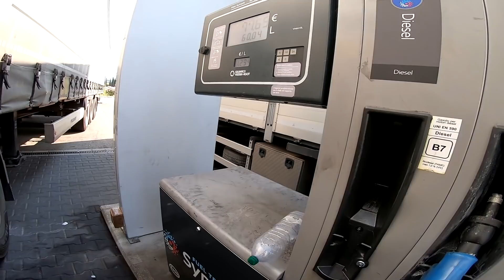VLog#33: AL FUOCO!!!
Sono un giovane fiorentino amante della strada e della guida, e ho unito le due cose facendo il camionista. Dagli inizi al futuro, mi racconto nei miei video.

LA MIA ATTREZZATURA:
Microfono RODE
Adattatore per pricofono
Case per actioncam
Dead cat RODE
Treppiede flessibile
Head mount (dagli occhi del camionista)